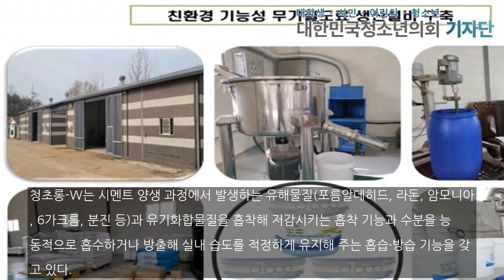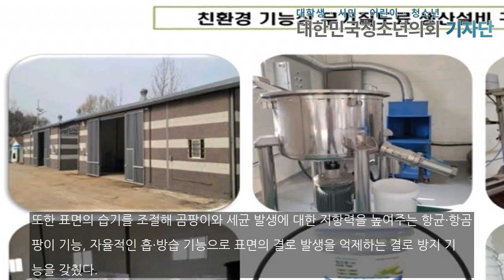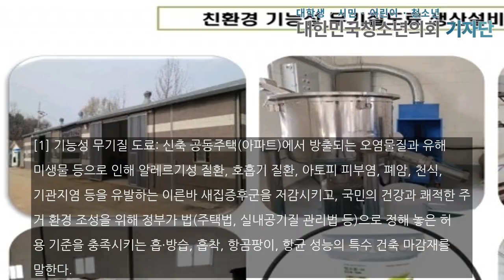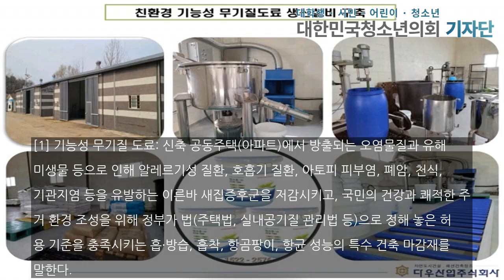다우산업, 26년 도장 공사 노하우를 담은 기능성 무기질 도료 ‘청초롱-W’ 출시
다우산업은 1997년부터 공동주택(아파트) 도장공사업, 미장 방수공사업, 건축공사업을 하는 건설 기업이다. 정부의 시책에 발맞춰 친환경 무기질 도료 개발을 지속해 마침내 그 결과물인 기능성 무기질 도료[1]인 ‘청초롱-W’로 2022년에 기능성 무기질 도료 관련 특허를 받았다. 또 이 제품은 국가 공인 인증기관인 KCL(한국건설 생활환경시험연구원)의 성능 인증 시험성적서를 받았다.청초롱-W는 시멘트 양생 과정에서 발생하는 유해물질(포름알데히드,...

이주원 사무국 인턴 기자